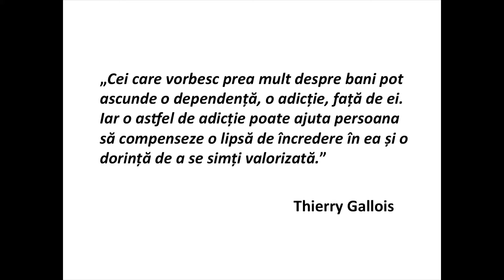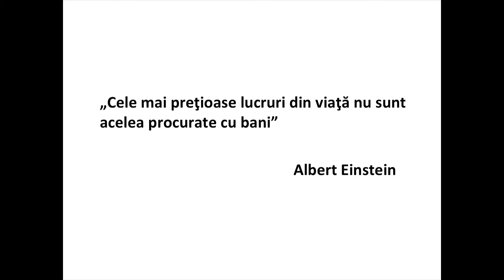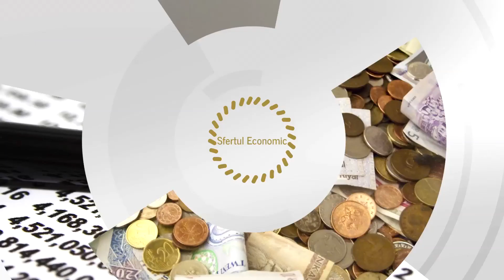1. SFERTUL ECONOMIC - BANII - MIHAI STOICESCU